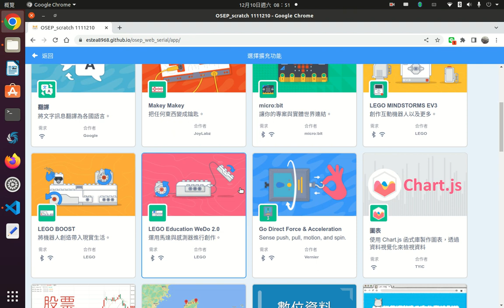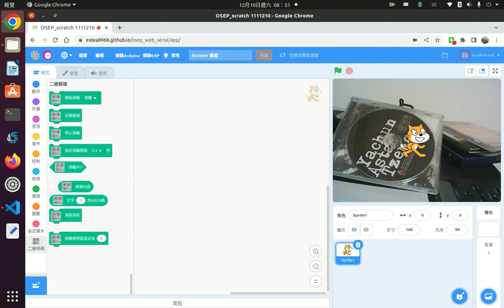osep 切換usb鏡頭積木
使用osep有2個以上鏡頭，現在使用切換鏡頭積木，就可以使用另一個設備來工作。